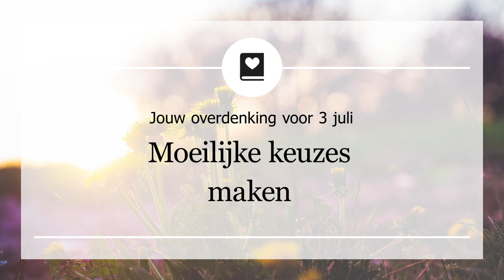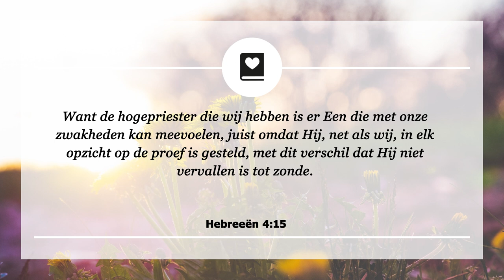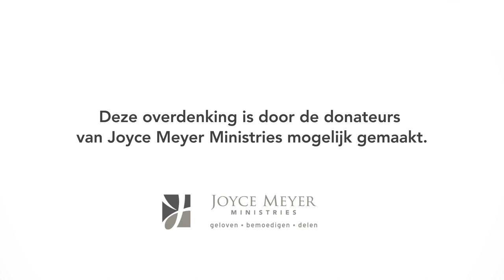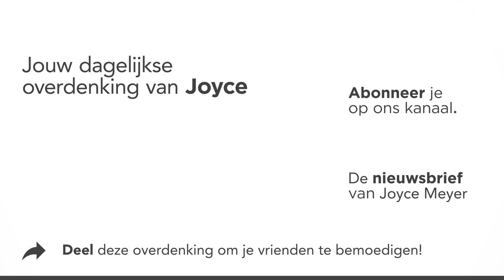Moeilijke keuzes maken – Devotional van Joyce Meyer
Vind je het makkelijk om beslissingen te nemen? Als je voor een moeilijke beslissing staat, zal God je helpen. ❤️ Joyce Meyer legt elke dag een bijbelvers uit en laat zien hoe je het kunt toepassen in je dagelijks leven. Aan het eind van elk gebed nodigen wij u uit om een persoonlijk gebed te zeggen.

00:00 Dagelijkse overdenking van Joyce Meyer van 3 juli
00:15 Moeilijke keuzes maken
00:25 Hebreeën 4;15 – Want de hogepriester die wij hebben is er Een die met onze zwakheden kan meevoelen, juist omdat Hij, net als wij, in elk opzicht op de proef is gesteld, met dit verschil dat Hij niet vervallen is tot zonde.

00:42 Overdenking
Het is belangrijk om de juiste keuzes te maken, vooral te midden van leed, ontmoediging, frustratie en verwarring — wanneer het juiste kiezen een moeilijke keuze is. Wanneer dingen stressvol zijn, zijn we van nature geneigd om de weg van de minste weerstand te kiezen. Maar dat zijn juist die momenten waarin het maken van de juiste keuze het grootste verschil kan betekenen. Want om goede resultaten te oogsten in je leven, moet je het juiste doen ook als je er geen zin in hebt.

Het verbaast me steeds opnieuw dat Jezus precies weet hoe we ons voelen. Toen Hij mens werd, werd Hij net als wij in elk opzicht op de proef gesteld. Hij wilde soms ook opgeven en de makkelijke weg kiezen, maar Hij overwon en nam de moeilijke beslissingen.

Wanneer we vermoeid raken en wankelen in onze vastberadenheid, kunnen we met vertrouwen weten dat we een God dienen die weet waar we doorheen gaan. Hij wil ons helpen en Zijn genade geven zodat we de moeilijke keuzes niet in ons eentje hoeven te maken.

Wanneer je gestrest bent of op het punt staat om op te geven, onthoud dan dat God met je is en je begrijpt. Vind de kracht om de moeilijke keuzes in Hem te maken.

02:10 Kort gebed: Here God, ik ben zo blij en dankbaar dat U alles waar ik doorheen ga en mee worstel begrijpt. Als ik word verleid om de weg van de minste weerstand te kiezen, vind ik mijn kracht in U om de moeilijke keuzes te maken.